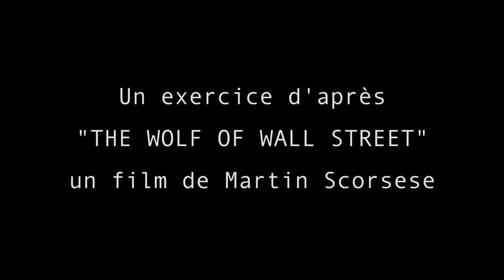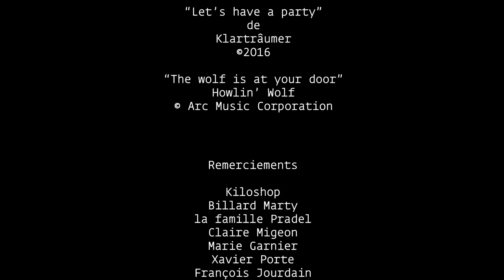ESEC Cinema - The Wolfies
Exercice de prises de vues réalisé par les étudiants de l'ESEC - Paris.

Courte séquence inspirée par le film de Martin Scorsese "Le Loup de Wall Street"

Inspired by the Martin Scorsese film, short remake (end of study shooting - alternate take) directed by students of ESEC film school (2016) - Produced by ESEC - Paris (France)

Auteurs : Arthur DEZANNEAU, Mahaut PELLERIN, Mathilde QUERE, Augustin BENTZ, Loulwa BEYDOUN, Valentine LACOUR, David LEVI, Félix LANAUD, Kévin CHABRE, Gabriel ROUX

Post-production : Antoine PRADEL, Théo MADAR, Ophélie GENTILHOMME

Comédiens : Juliette AVER, Joana CARTOCCI, Léa STRECK, Zoé LEMONNIER, Elsa NORI, Hervé COLOMBEL